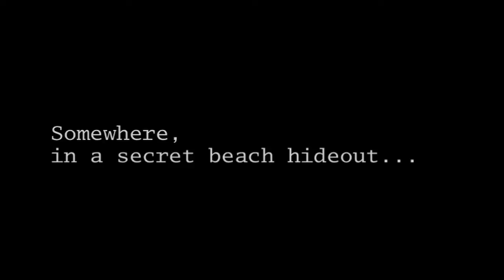"I Kissed A Girl" - Katy Perry (T-Pain style cover) by Michael Shoup and Danny Young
Welcome to installment 9 of everyone's favorite autotuned weekday, T-PAIN FRIDAY!

We're back, after Danny and I sort of lost ourselves in our exotic beach hideout, and ready to Rock Your Auto Tuned Face!

Back with some oldschool Katy Perry action, we hope you enjoy this one.

Happy Friday!
~ michael